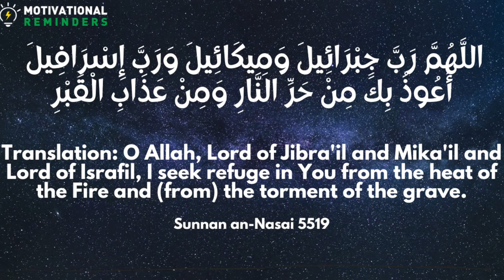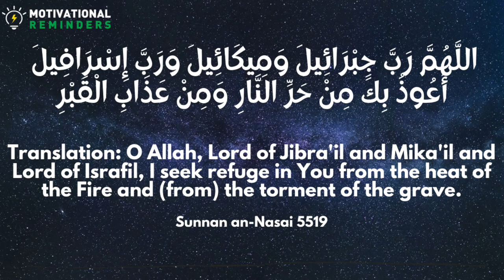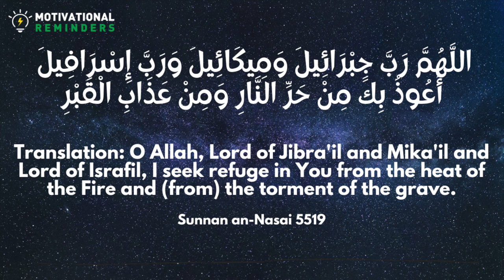Dua for protection from torture in Grave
اللَّهُمَّ رَبَّ جِبْرَائِيلَ وَمِيكَائِيلَ وَرَبَّ إِسْرَافِيلَ
أَعُوذُ بِكَ مِنْ حَرِّ النَّارِ وَمِنْ عَذَابِ الْقَبْرِ

Translation: O Allah, Lord of Jibra'il and Mika'il and Lord of Israfil, I seek refuge in You from the heat of the Fire and (from) the torment of the grave.

Sunnan an-Nasai 5519